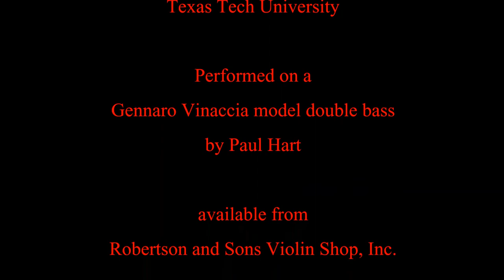Tom Gale Triangulation Etude No. 4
A demonstration of the Thomas B. Gale Triangulation of Fingering Systems Etude No. 4

Dr. Mark Morton is Associate Professor of Double Bass at Texas Tech University

Dr. Morton is a guest artist at the PRISMA Festival every June

Dr. Morton also teaches at the Music For the Sake of Music Festival